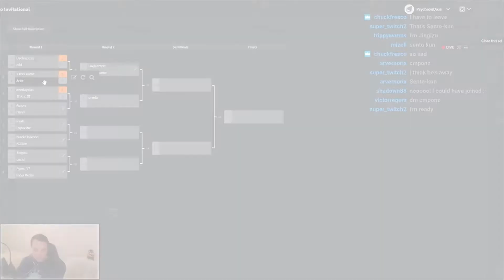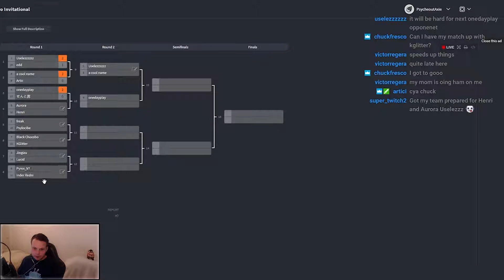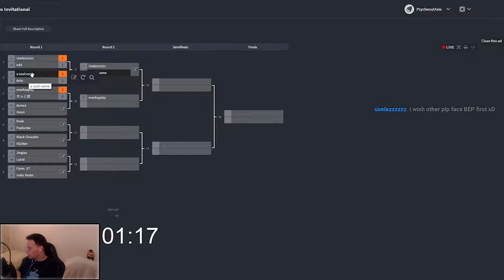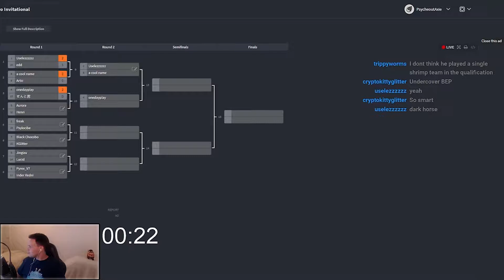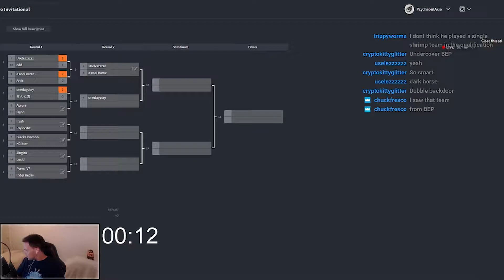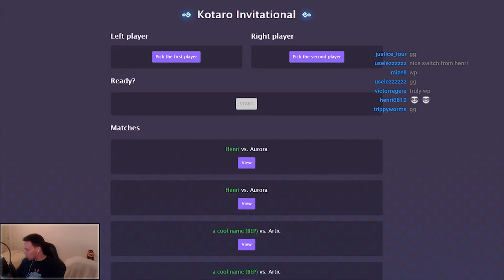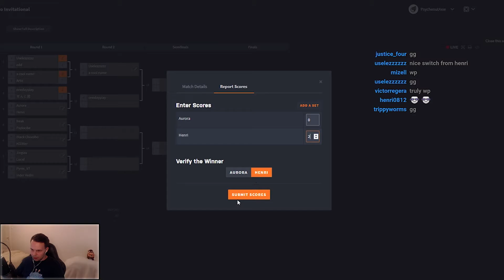Aurora vs Henri - Axie Infinity at KOTARO Invitational 2018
Aurora  vs Henri face off in the Round of 16 at that Axie Infinity at Kotaro Invitational 2018

With a bitter rivalry, will Aurora bring out all the stops to eliminate Henri from the tourney?